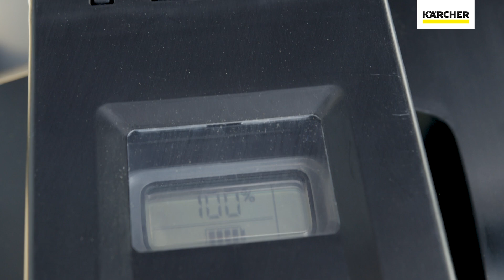Så här använder du sopmaskinen KM 70 30 C Bp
I detta korta videoklipp kommer vi att demonstrera hur man korrekt använder sopmaskinen KM 70/30 C Bp. Videon är en tydlig och kortfattad guide och illustrerar steg-för-steg-instruktioner för att effektivt använda maskinen. Den nya konceptet för sopmaskinen KM 70/30 C erbjuder många intressanta fördelar, som t.ex. sugfunktionen och en praktisk förvaringsplats på filterhuset.